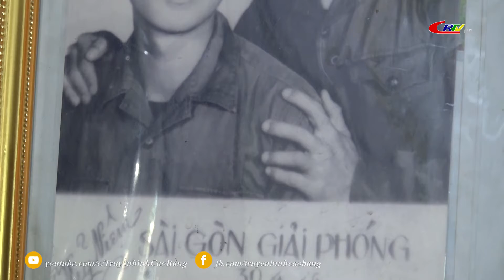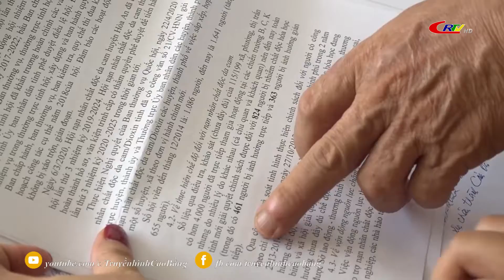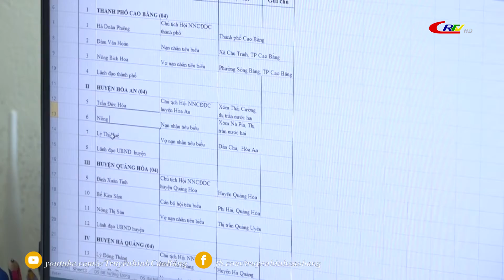Cơ quan Dân cử và Cử tri ngày 10/8/2021